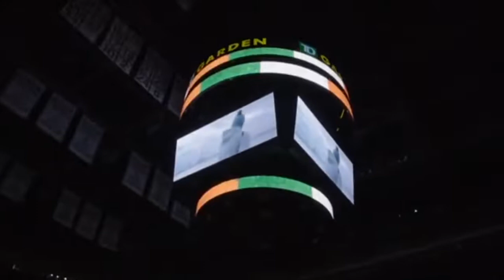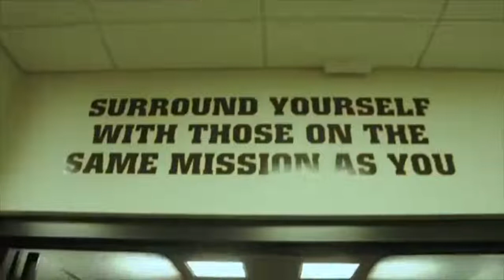Conor McGregor Motivational Speech Boston Bruins Fans Go Crazy.